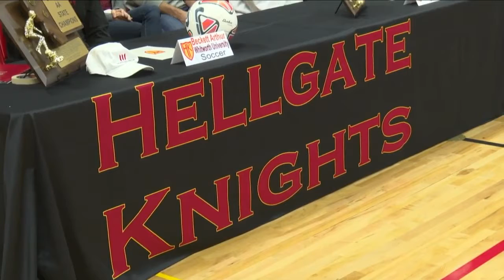3 Missoula Hellgate student-athletes honored with signing day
3 Missoula Hellgate student-athletes honored with signing day